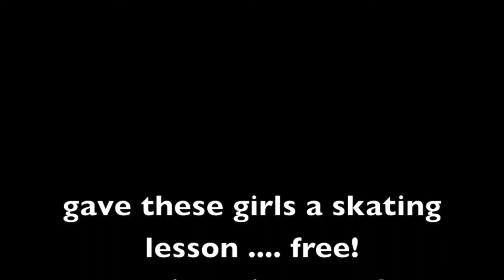Y eye still skate